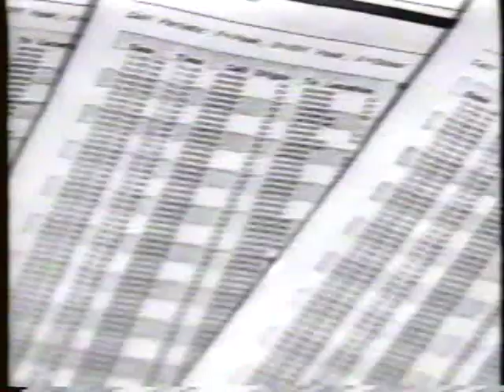1995 Cell Phone Theft, Nightline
Lakewood, Nightline, 1995, cell phone theft, NBC, Tonya Strong, Tom Snider